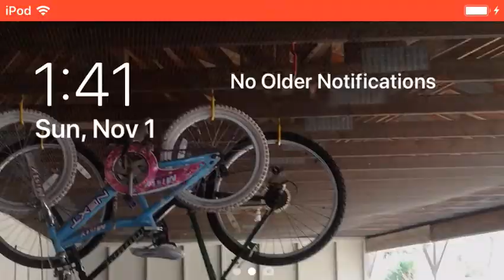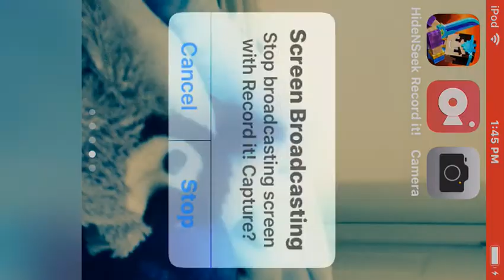The finale? Or is it your five nights at Freddy’s episode 6